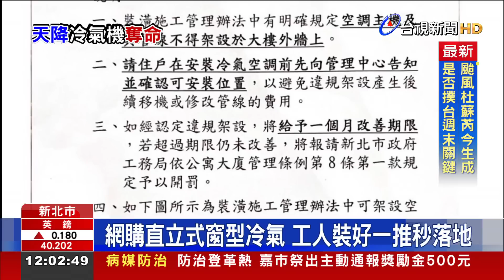工人致電「冷氣怎裝」？ 下秒墜地奪女大生命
安裝冷氣機施工意外砸落，害政大財政系女高材生不幸喪命，警方調查發現，負責裝修的李姓工人，對這種「直立式窗型冷氣」安裝根本不熟悉，當時還打電話去問要怎麼裝，結果以為固定好了，手一推，就把冷氣推下了17樓，上午被警方依過失致死罪嫌移送法辦。